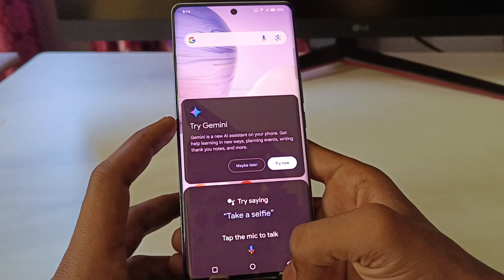Vivo v40e 5g switch off kaise kare / Vivo v40e power button se switch off kaise kare / power off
topic.

Vivo v40e 5g switch off kaise kare
Vivo v40e 5g power button se switch off kaise kare